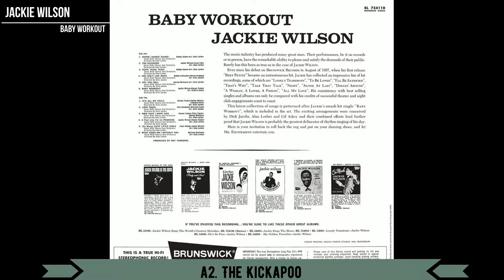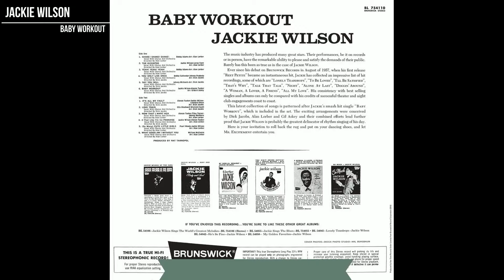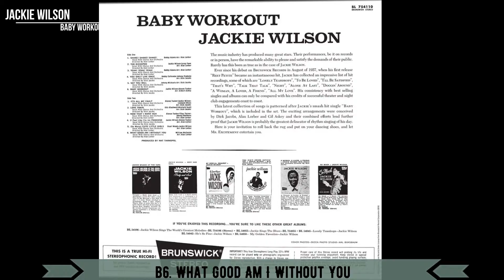Jackie Wilson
Vinyl LP12" - Vee Tone Records BL754110